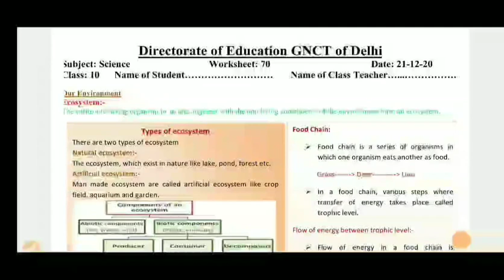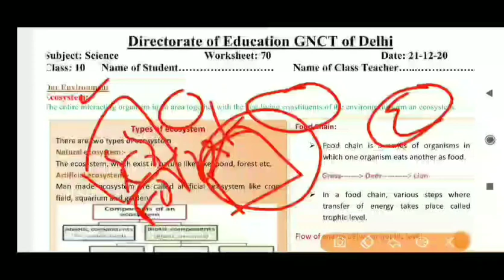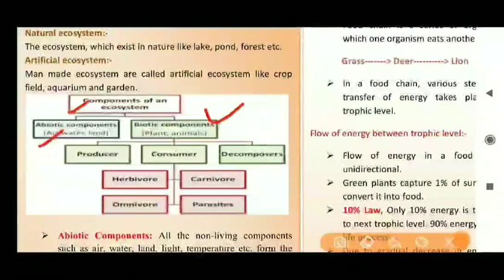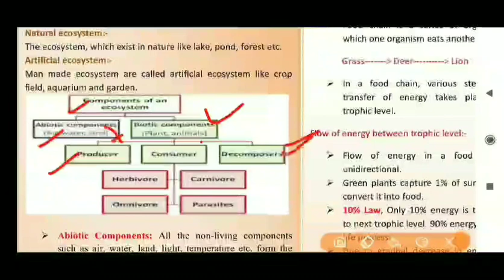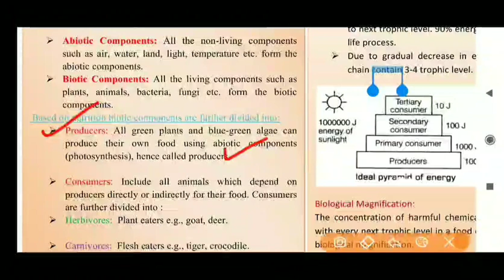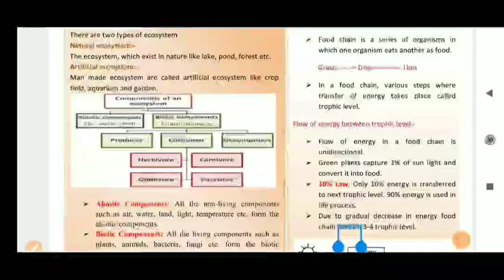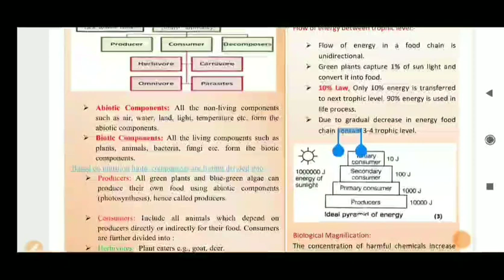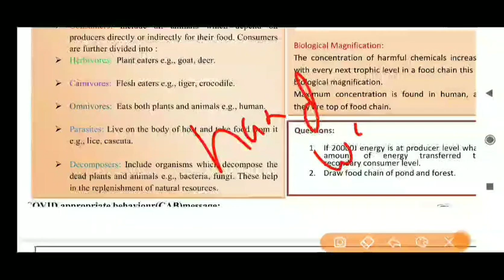Class 10 Worksheet 70 Science I DOE Worksheet 70 I 21 Dec 2020 I English Medium I Science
Class 10 Worksheet 70 Science I DOE Worksheet 70 I 21 December 2020 I English Medium I Science Worksheet 70 Solution.

21 December 2020
Science
Science Worksheet
DOE worksheets
Delhi government school
21 December 2020
21 December 2020 worksheets
Science worksheet
Science Worksheet solution
worksheet

10 class Worksheet 70
10 class Science Worksheet 69
10 class Worksheet 70 Science
21 December Worksheet 70 Science English medium
21 December Science Worksheet 70